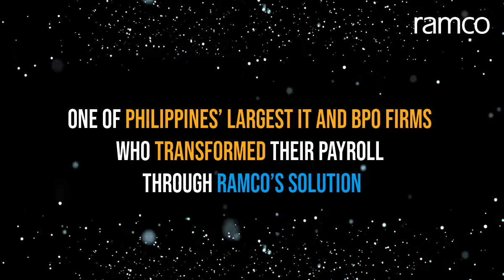Payroll Transformation Story of a Global Consulting Giant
Learn how this Global Consulting Giant who is also One of Philippines Largest IT and BPO Firms enhanced employee experience and payroll accuracy with Payroll Transformation with Ramco Global Payroll. Explore more such transformations and success stories